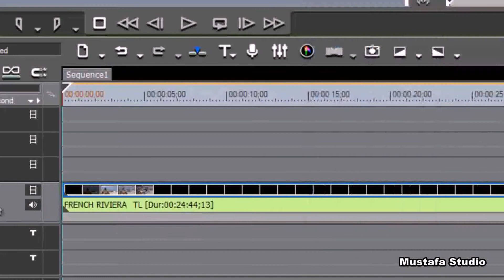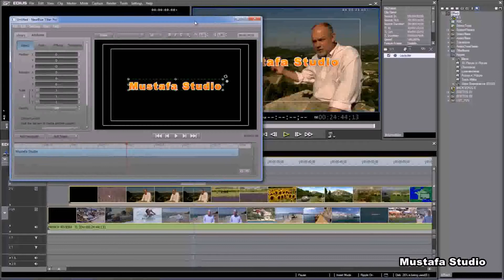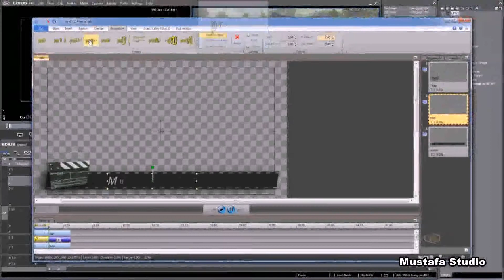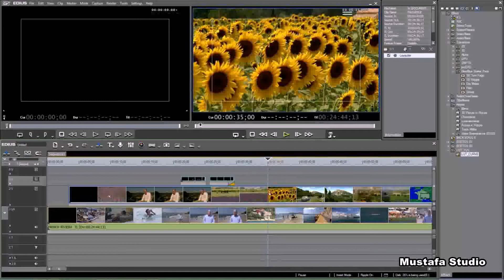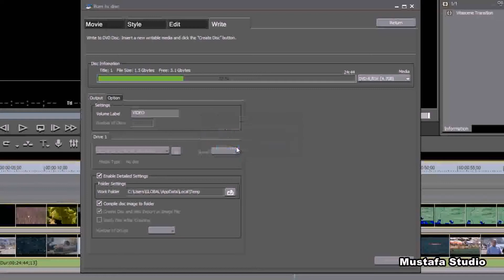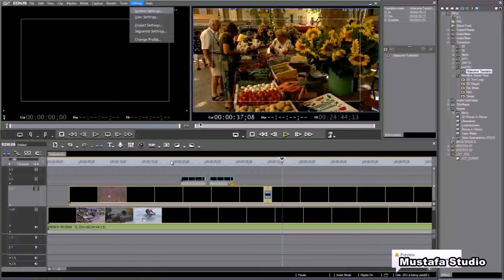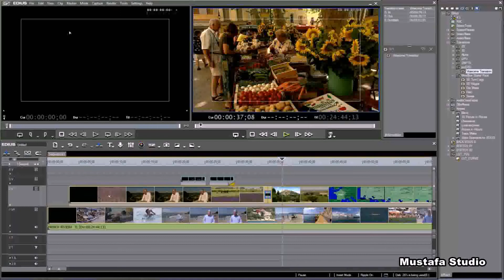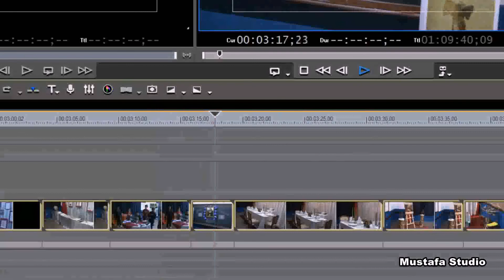EDIUS 6.07 strip preview full FRAME TIMELINE